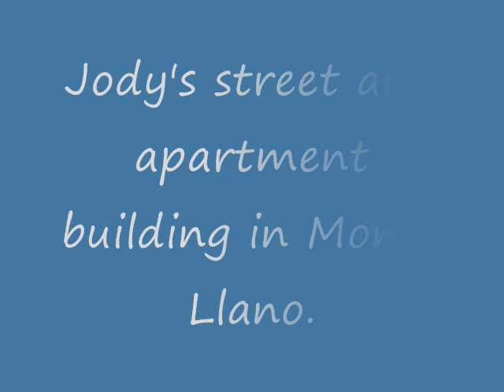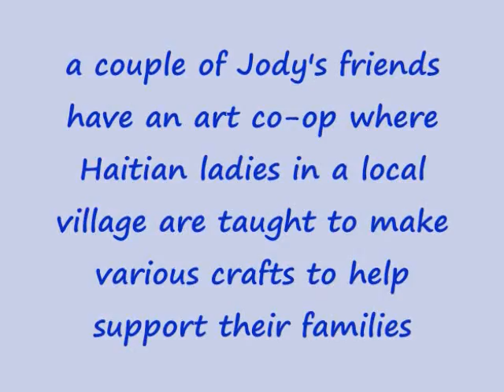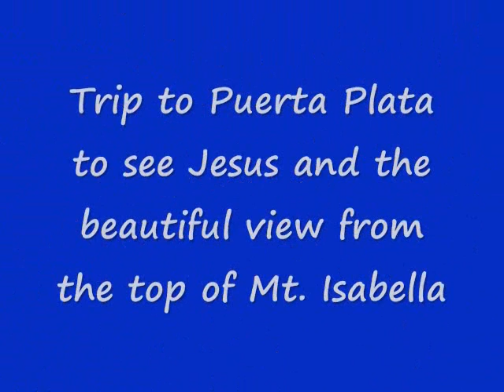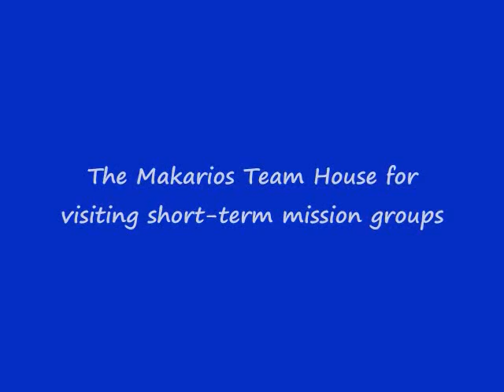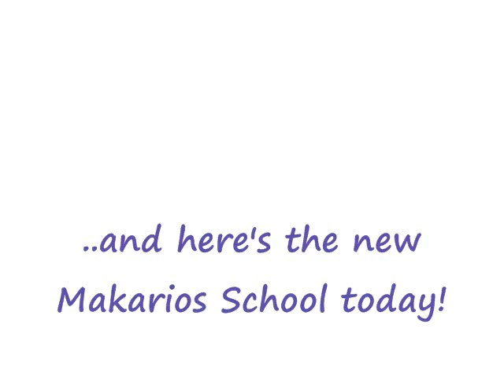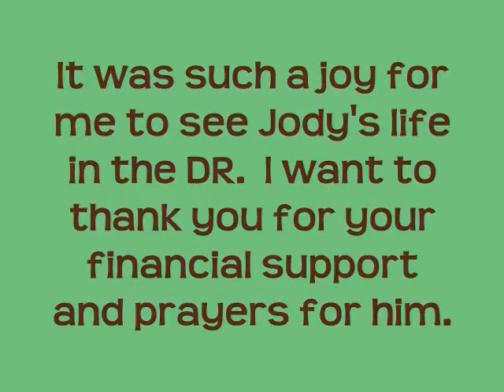Jody's DR Blog - Mom's Visit! - March 2010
This is a video that my mom put together after her trip to visit me in the DR.